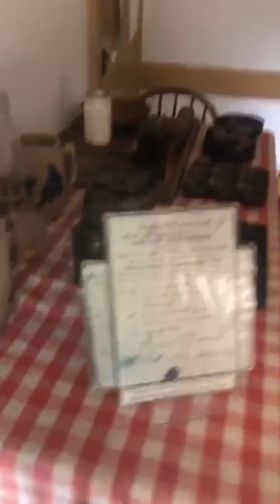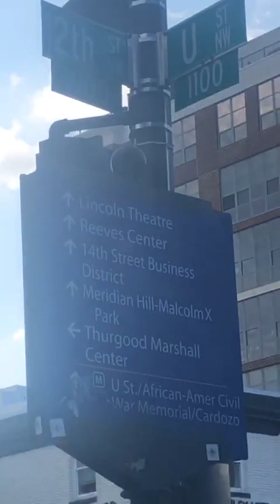Dr Umar Johnson at house of Hon. Frederick Douglass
Dr.Umar Speaks. NatTurnerLand(VA) 8.21
Linden(NJ) 8.24
Jacksonville(FL) 8.30
Orlando(FL) 8.31
ChicagoArtsFest(IL)9.1@4pm
Nashville(TN) 9.7
Bridgeport(CT) 9.14
Zambia 9.25-27
Brussels 9.28
Memphis(TN) 10.5
Columbia(SA) 10.19
Tulsa(OK) 11.2
Oklahoma City(OK) 11.3
Albany(NY) 11.9
New York(NY) 11.10
Brazil 11.20
Swaziland 12.6-9